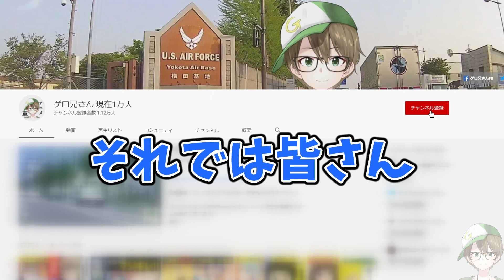UMK582 幅寄せ！事故る！大型トレーラーとアウディR8に挟まれた！編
人気ユーチューバーはじめんこと、ふくいはじめさんからの提供動画。
行政に報告済みで、木をカットしてくれるそうです。

使用BGM

サイト名：DOVA-SYNDROME
作曲者：チョコミントさん
曲名：Electric Highway、Shy Love